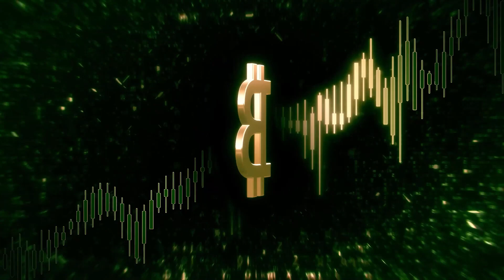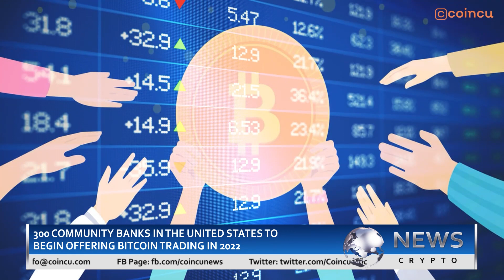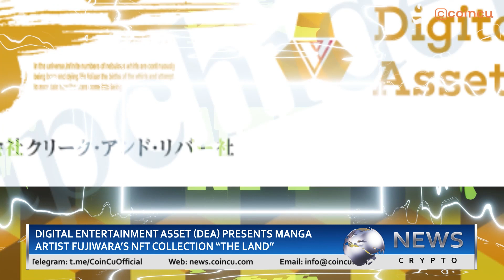PeckShield warns that DataDAO can steal users’ money | Latest News 01 Feb 2022 | Crypto News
0:50 Lunaverse ($LUV) - Where the digital world meets the real world.
1:49 300 Community Banks in The United States To Begin Offering Bitcoin Trading in 2022
2:39 PeckShield warns that DataDAO can steal users’ money
3:09 Digital Entertainment Asset (DEA) Presents Manga Artist Fujiwara’s NFT Collection “The Land”
4:09 According to veteran trader Peter Brandt, it’s time to buy Bitcoin